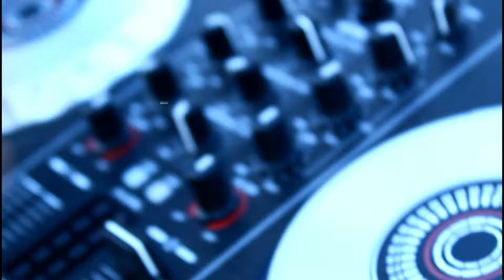CRASHintheBeach 420 Pop Up/TurnUp!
2018
Folllow me on IG @djCRASHcuts
Follow hashtag for the next pop up free beach party in South Beach!
1Lv!